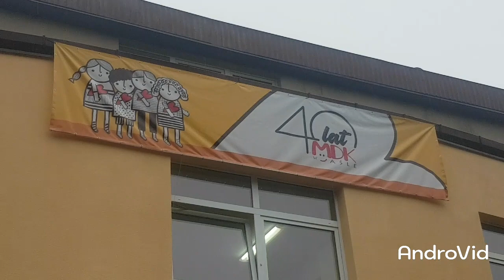40 LAT MDK W JAŚLE EMDEKIADA 2023 ROKU w Jaśle